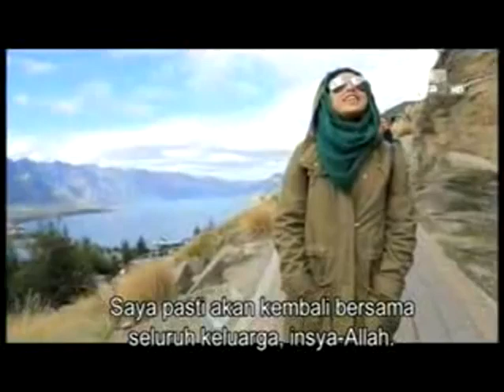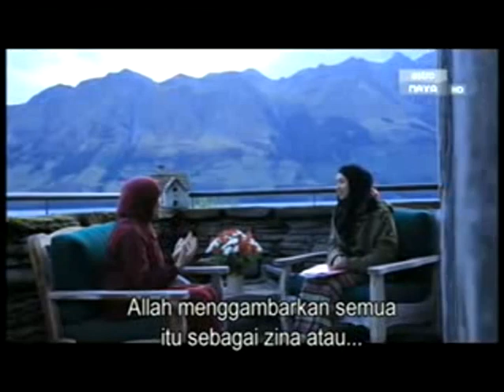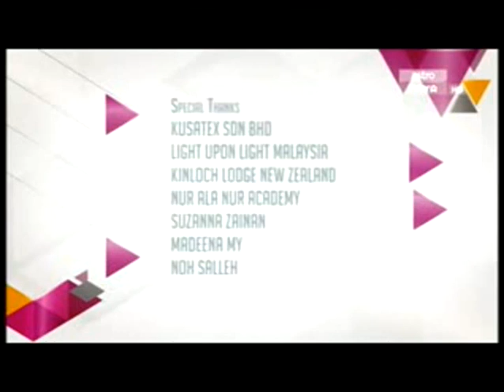Always A Traveller I Yasmin Mogahed I Mizz Nina 19 7 2014 Ep 2